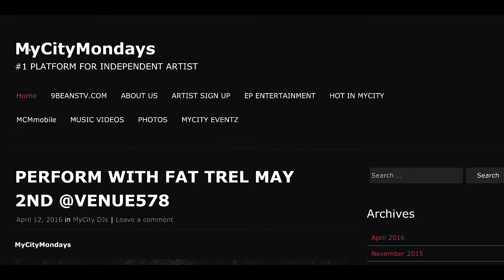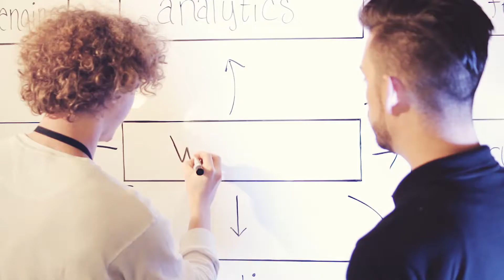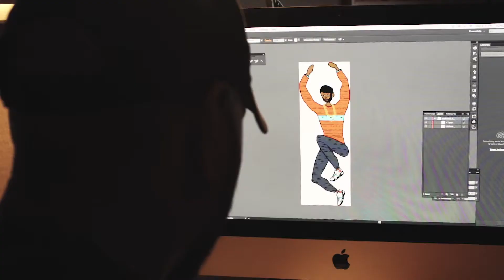Kenneth Brown: Student Spotlight | Web & Graphics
Kenneth Brown, a Graphic Design & Web Development student, describes his experience at F.I.R.S.T. Institute.

"I like the exclusive classrooms... There have been times where I've fallen behind, and the teachers were always there to keep you on track, get you up, and get you back up to speed."